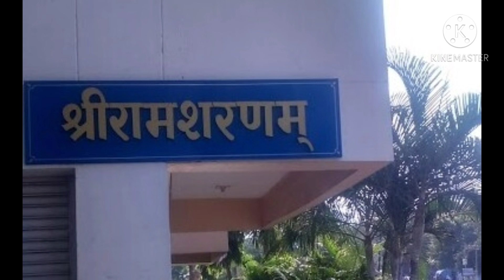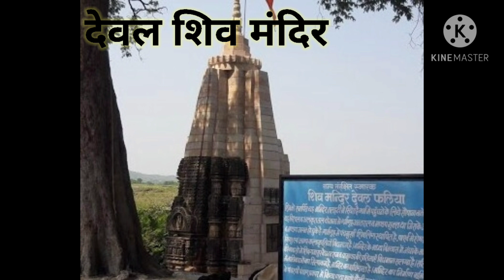झाबुआ-अलीराजपुर के पर्यटन एवं दर्शनीय स्थल | Jhabua-Alirajpur best tourist place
हेलो दोस्तों हमने इस वीडियो में झाबुआ अलीराजपुर के पर्यटन एवं दर्शनीय स्थलों के बारे में बताया है |

1. कट्ठीवाड़ा
2. देवझिरी
3. रामशरणम्
4. हनुमान टेकरी
5. मोहनकोट गांव
6. देवल शिव मंदिर
7. लखमणि ग्राम